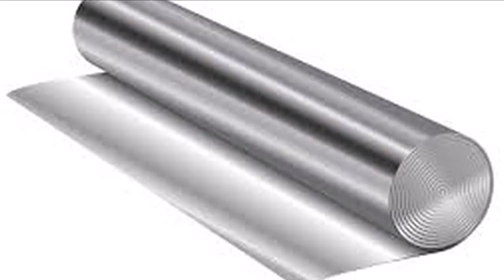What they do not want you to know about foil